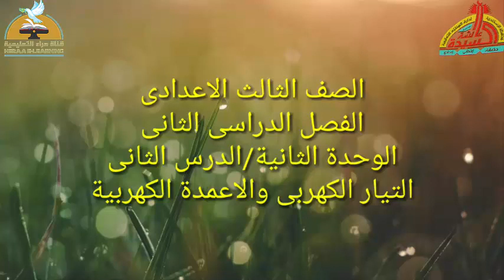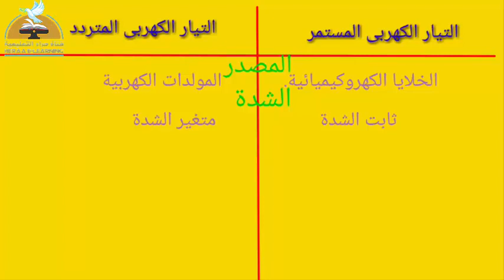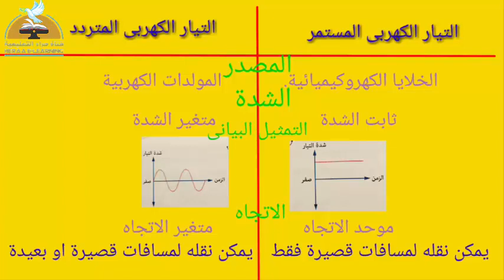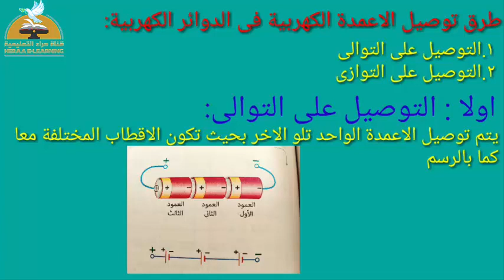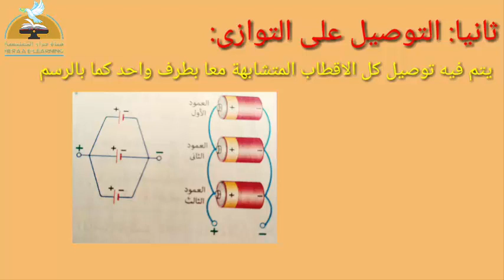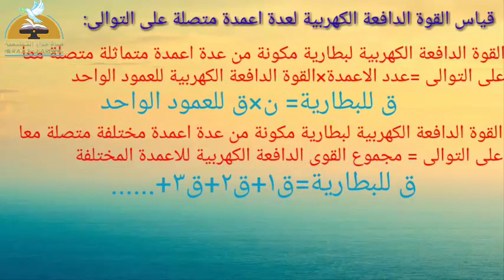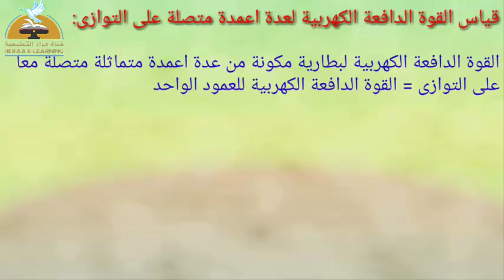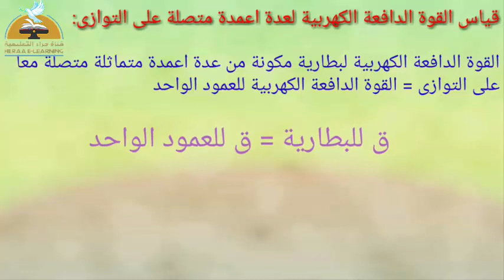06- التيار الكهربي والأعمدة الكهربية - علوم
06- قناة_حراء_التعليمية# الثالث_الإعدادي# التيار الكهربي والأعمدة الكهربية - علوم